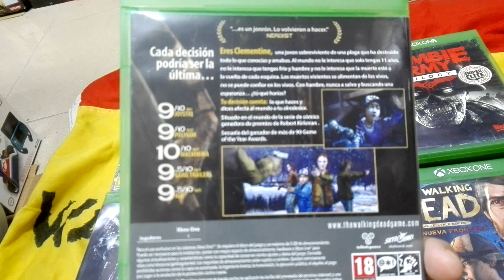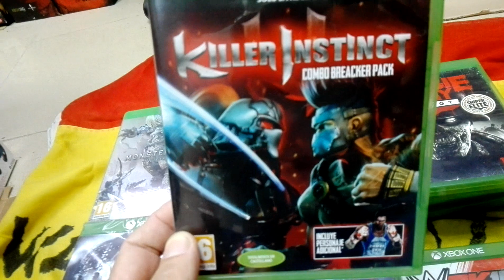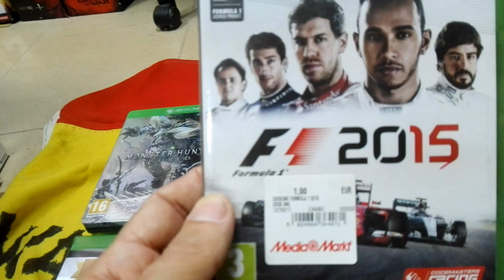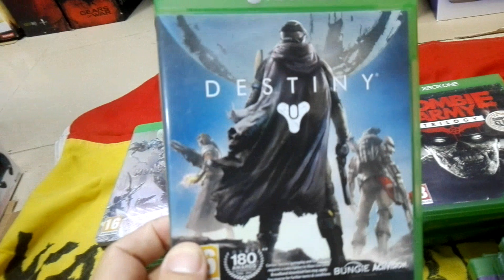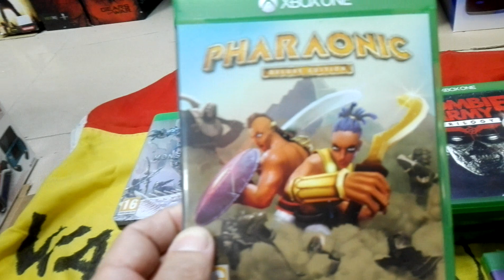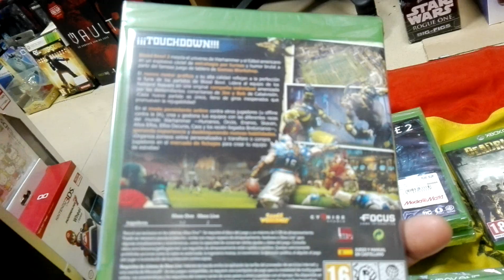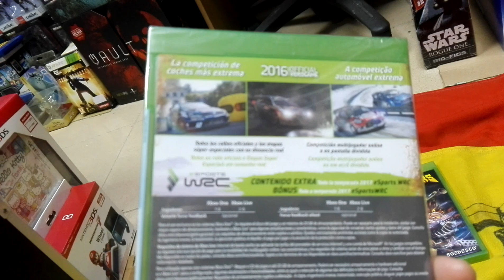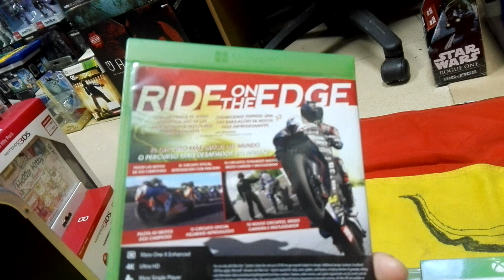Colección XBOX ONE parte 1 (1-50).